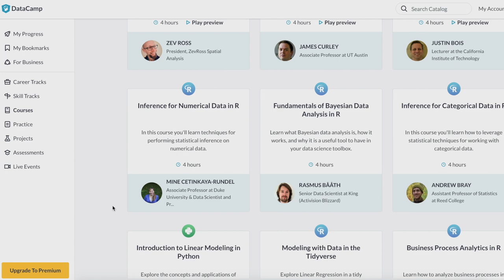BANK RISK MANAGER BY 24? | HOW I DID IT? | STARTED WORKING BY 14 | KPMG + BIG 4 | CAREER TIPS/ADVICE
Data is everywhere! Enhance your career and acquire new skills by taking a course on DataCamp! Click here to take the first chapter of any course for FREE (you’ll be supporting my channel too!)

▸ Independent Reserve: Receive $10 worth of Free Bitcoin (by signing up)

TIMESTAMPS
0:00 - INTRO
2:55 - MY STUDY/UNI HISTORY/STORY - COMMERCE DEGREE
4:36 - MY WORK HISTORY/STORY - CBA, KPMG, BANKING SECONDMENT
21:42 - MY CURRENT BANKING JOB
22:38 - HOW I MADE IT TO MANAGER BY 24?
25:05 - ATTRIBUTES REQUIRED TO SECURE A JOB